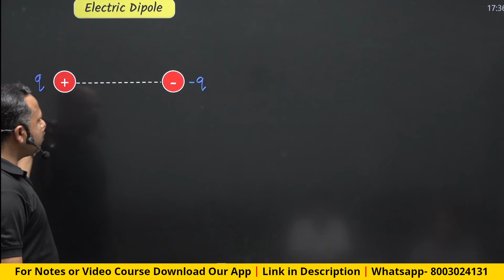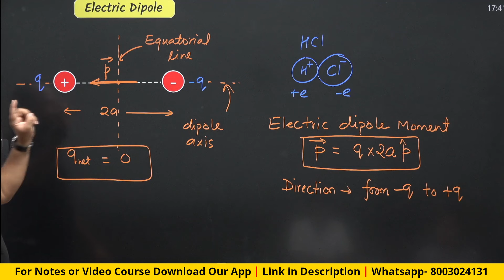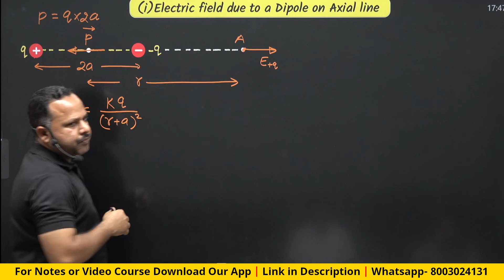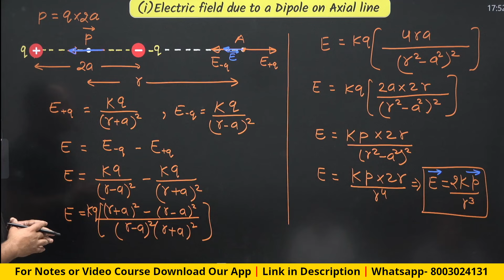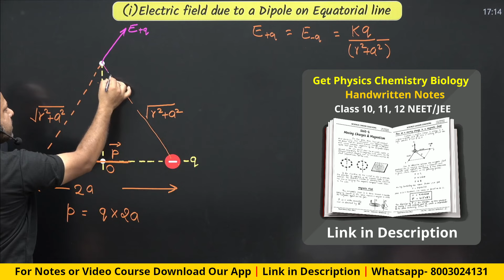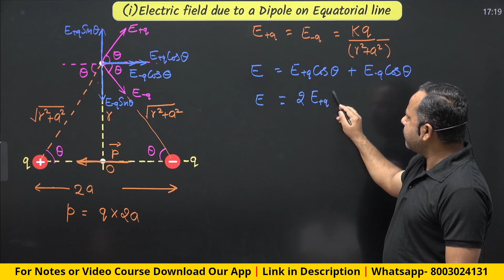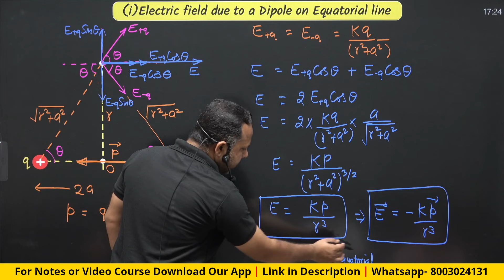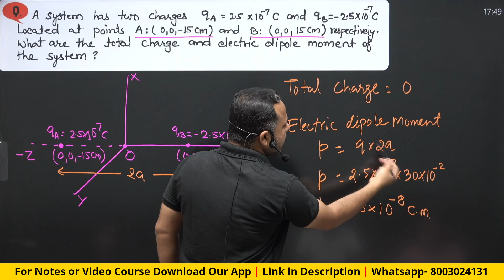8. Electric Dipole & its Electric field | 12th Physics | Electric Charges and field